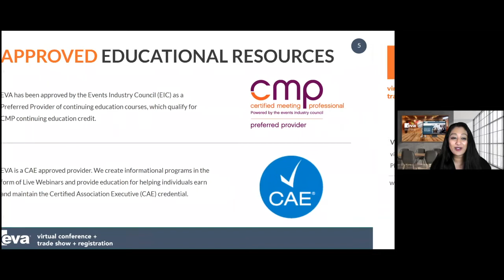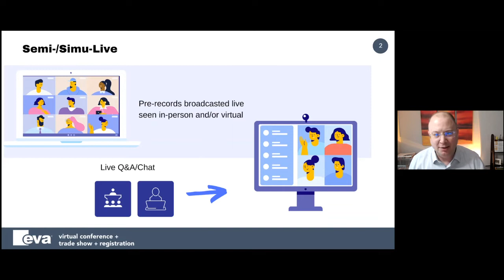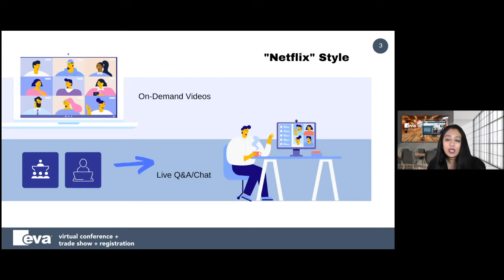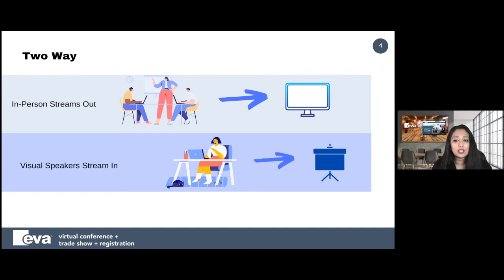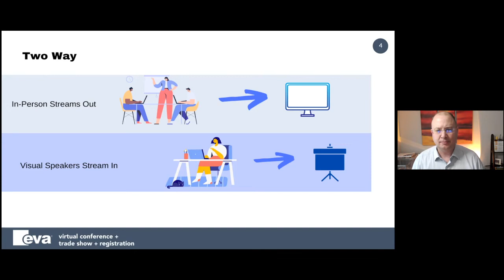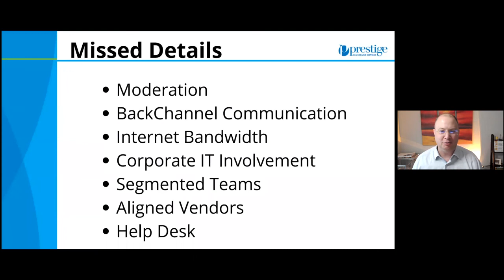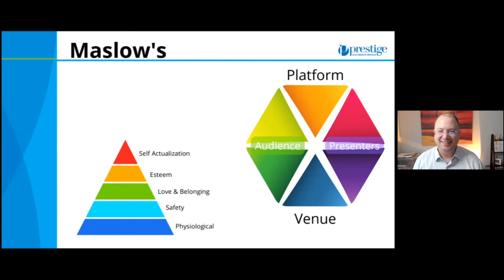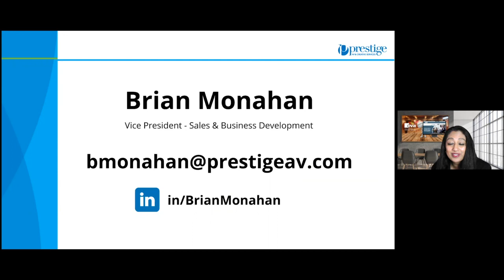EVA Webinar | AV Equipment You Need for Hybrid Events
After pivoting from in-person to virtual meetings, meeting planners look to integrate both worlds with hybrid meetings. As planners conduct a cost-benefit analysis of hosting hybrid events, one large unknown factor is what audio-visual equipment is needed.

Join our panelists as they discuss:

- What changes planners can expect in 2022
- Required AV equipment
- Recommendations to control AV costs

Who should attend:
- Meeting and Conference Planners
- Education Directors, Managers, and Coordinators

About EVA Webinars
EVA makes meeting and learning online easy, productive, and memorable with the latest event technology tools. We have learned a lot throughout our journey and would love to share the best practices and lessons with event and meeting planners. Our webinars provide you with the right set of “event tools” in the form of tips, recommendations, and lessons learned to optimize your event experience further and cater to a wider audience.